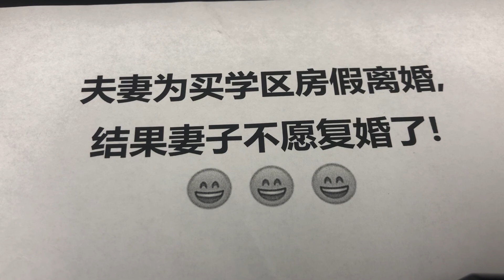上海夫妻为买学区房假离婚； 结果妻子变卦了“我们就是真离婚；没感情了”；内讧了。上海父母为了吧房产过户给儿子儿媳的骚炒作！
上海一对夫妻，为买学区房办了 " 假离婚 "，并签订《离婚协议》，约定了财产分割等条款。没想到买好房后，妻子却不肯复婚了。丈夫一纸诉状将妻子告上法院。

原来，按照正常的房产过户手续这对父母要支付高达50万的过户费，父母俩觉得这笔花费有点高，于是就进行了一系列的神操作。
具体是这样的，首先是父母俩离婚，房产归到父亲一个人的名下，房产证上也只写父亲一个人的名字，然后儿子和儿媳妇离婚，然后父亲迎娶儿媳妇，在房产证上留下儿媳妇的名字，紧接着父亲和儿媳妇离婚，房产归到儿媳妇名下，紧接着儿子和儿媳妇复婚，父亲和母亲复婚，经过这一系列神操作，房子归到了儿子名下。